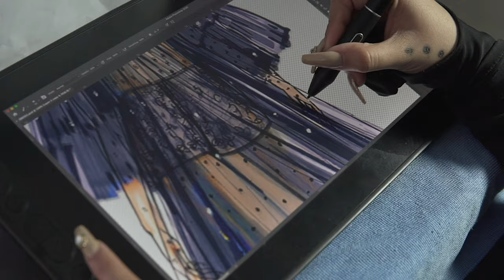LUPE| DESTROY EMPIRE | OFFICIAL MUSIC VIDEO | DEADSTRING RECORDS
Lupe  - Destroy Empire (Official Video)
[Turn-ON [CC] to view the lyrics]

LYRICS:

"They said that's an Animal.

Why do you wanna catch mah eye, when you know that I'm taken.
How will you ever catch my pavement when I know you're on vacation?
How are you gonna make us scream we will gonna be amazing, that teardrops won't fall Hack, together we fight back

I will be on a bible day I will never march no to the bait
Before my brain won't stop blowing and quake
Genuflecting shades to our missions.
But we won't back down, we'll stand our ground well and bring the empire down.

Genuflecting shades
Genuflecting shades

We'll stand our ground well bringing back the empire down.
That teardrops won't fall back
Together we fight back

Together we fight back together
We fight back together
We fight back

That teardrops won't fall back together
We fight back that teardrops won't fall back together
We fight back

Intelligent with mine, hold up wait I'm a brainiac might the track be on fire,
Hold up wait pyromaniac
Anywhere across the sphere so where you wanna go when my lyrics hit your ear, they said That a nominal

They said thats an Animal.

Through struggle together we fight back
Through torture together we fight back
Through hard times together we fight back,
you muthafu#$%^!!"

Video directed by: Erv Creative Studio

Distributed by: Believe Music in behalf of Deadstring Records OPC
Published by: Sentric Music Publishing in behalf of Deadstring Records

Produced By: Lupe for Deadstring Records
All Tracks recorded by: Lupe
All Words and Lyrics: Khano Garduño
Music Arranged by: Lupe

Special Thanks to Macbeth Philippines